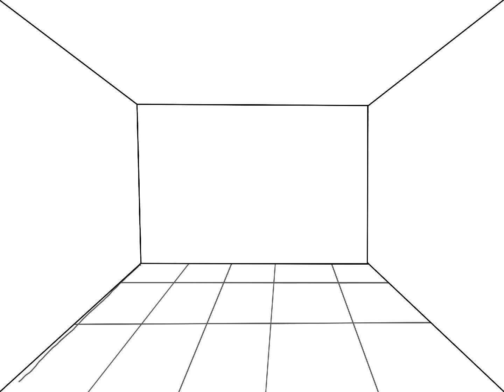Contained Speed Drawing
Hollow Knight - Sealed Vessel